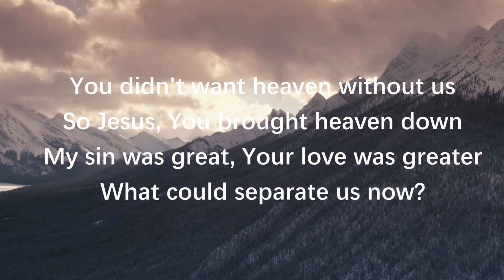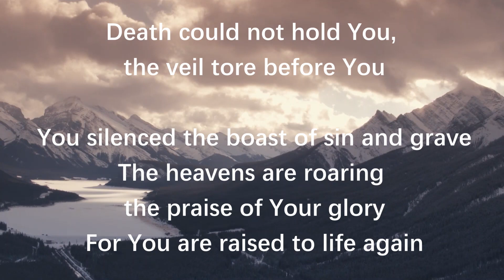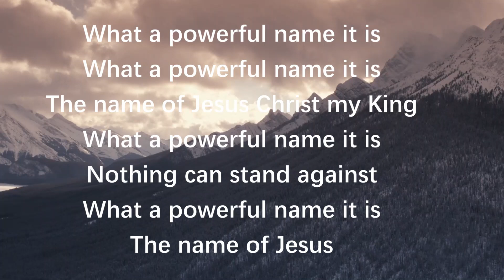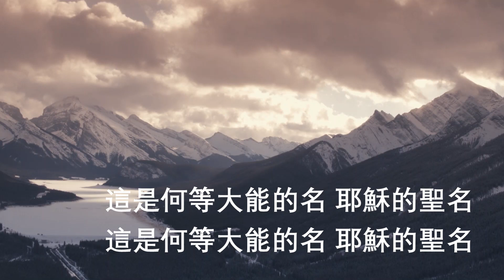【何等榮美的名 / What A Beautiful Name】小组敬拜诗歌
Source

【何等榮美的名 / What A Beautiful Name】
演唱：@李玖哲Nicky Lee Official

祢就是太初神的道
至高主與神同在
在造物中隱藏祢榮耀
今顯明在基督裡

這是何等榮美的名
我王耶穌基督聖名
無一事物相比
這是何等榮美的名 耶穌的聖名

這是何等大能的名
無一事物相比
這是何等大能的名 耶穌的聖名